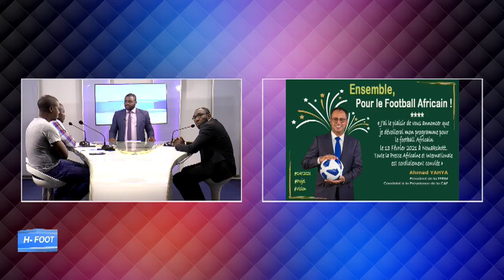H-FOOT EMISSION DU MERCREDI 10 février 2021 Part 1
DANIEL FILS INJECK recevait l'entraineur ADAM POUMIE, le coach TKC GREGOIRE ATANGANA NGANDI et l'administrateur de football JOLIVO BOUL afin de discuter sur les thèmes suivants: CHAN 2020, le Maroc double la mise le CAMEROUN se contente de la quatrième place; bilan  et levons de la sixième édition. RIGOBERT SONG   s'engage dans le social avec 1xbet, au menu du partenariat la construction d'un hôpital; jubilé  des 17 ans de carrière Ligue 1 à quand le démarrage?
Affaire FECAFOOT As Meiganga, les positions se radicalisent.